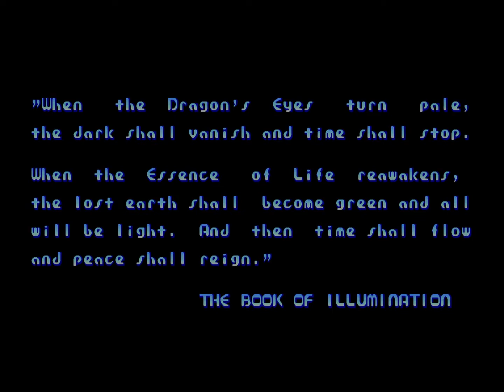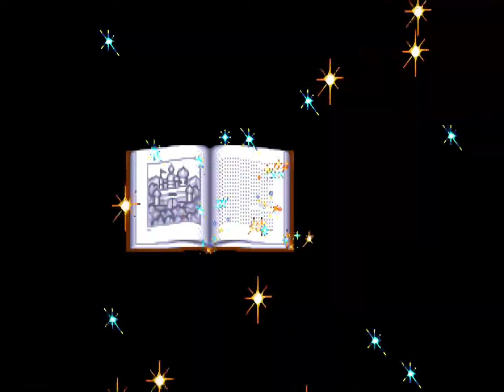⚠️Flash Warning!⚠️ MEGA TWINS (Arcade) Longplay / Upscaling & Shading Remaster 60 FPS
⚠️Flash Warning!⚠️ in Ending part

The Japanese title is "チキチキボーイズ" (Chiki Chiki Boys).
But I don't know the meaning of the word "Chiki Chiki" at all.

▼Chapter
00:00 Demo
00:28 Round 1
04:55 Round 2
09:40 Round 3
14:23 Round 4 Battle Stage 1
18:32 Round 4 Battle Stage 2
22:30 Round 4 Battle Stage 3
26:23 Round 4 Battle Stage 4
30:24 Round 4 Battle Stage 5
34:37 Round 5
35:33 Ending?
36:20 Final Boss
37:18 ⚠️Flash Warning!⚠️ True Ending

▼Data
Developer:
Genre: Platform Action / Beat 'em Up
Release: 1990 Jun.
Platform: Arcade

This is a channel to enjoy retro games in modern graphic quality.

We do 2K equivalent upscaling and shading process.
These are done only use 2K because 4K upscaling is more workload intensive, but the image quality is not much different.

The channel focuses on graphic quality and finding unusual games, not playing techniques.